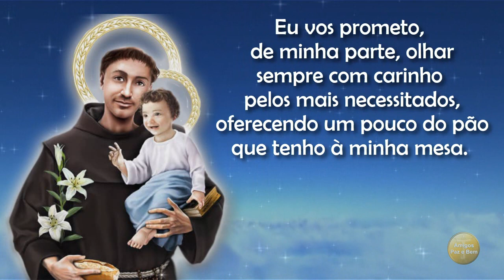"Oração a Santo Antônio para que nunca falte o Pão o Alimento a nossa mesa" 🙏💙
Santo Antônio, amigo dos pobres, que
inspirais vossos devotos a vos honrar
oferecendo pão aos necessitados, eu vos
peço a graça de que nunca falte o pão à nossa
mesa, ganho com trabalho digno e justo.

Eu vos prometo, de minha parte, olhar
sempre com carinho pelos mais
necessitados, oferecendo um pouco do pão
que tenho à minha mesa.

Sobretudo, ajudai-nos a buscar sempre o Pão vivo
que desceu do céu, que é o próprio Jesus Cristo
na Eucaristia, verdadeiro alimento para a
vida eterna. Vós, que tantas vezes o tivestes
em vossas mãos e aos outros o distribuístes
com piedade, fazei que também nós nos
aproximemos com amor deste Pão da vida. Amém.